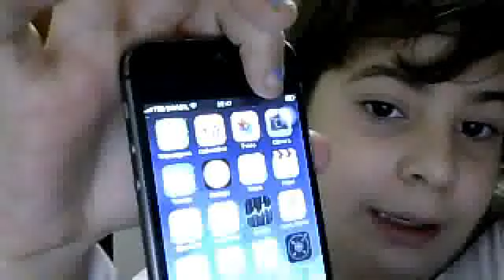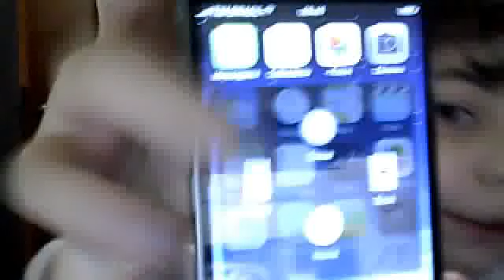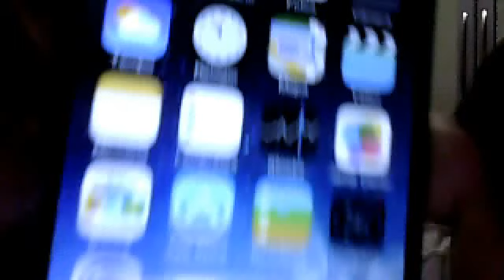capinhas de iphone 5 5s e aplicativos